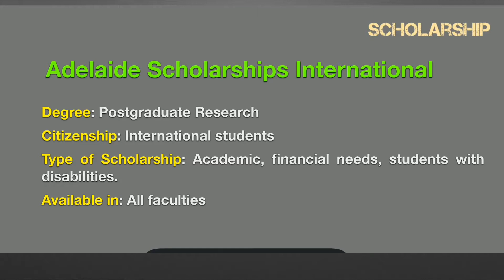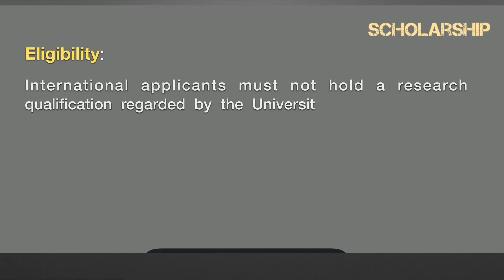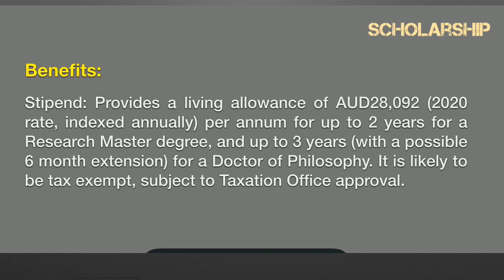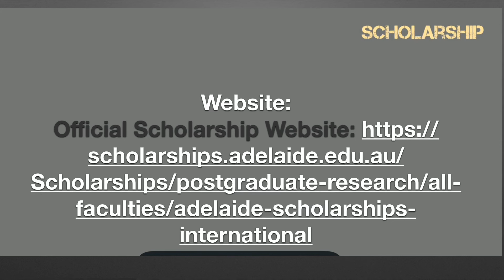ETHIOPIA- scholarship ነፃ የትምህርት ዕድል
ETHIOPIA- The University of Adelaide offers a number of Adelaide Scholarships International to outstanding international graduates from any country to commence their education via a Masters or Doctorate degree by research.